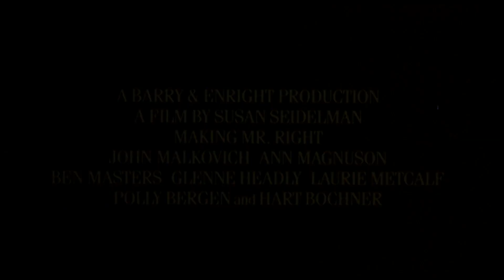Making Mr. Right (1987) Original Trailer [FHD]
Directed by Susan Seidelman. Starring John Malkovich, Ann Magnuson and Glenne Headly.

AKA:
Cercasi l'uomo giusto
Construindo um Cara Certinho
Creando al hombre perfecto
Creando Al Tipo Perfecto
Den perfekte mand
Den perfekte mann
Den perfekte mannen
Ein Mann à la Carte
Et la femme créa l'homme parfait
Fabricando al hombre perfecto
Ftiahnontas ton teleio erasti
Homem Certo, Precisa-se
Iubitul meu android
Keressük az igazit
L'Homme Idéal
Mężczyzna idealny
O Homem Certo
Täydellinen kaveri
Un lucru pe măsură
À la recherche de Mr. Parfait
Φτιάχνοντας τον τέλειο εραστή
Как се създава идеалния мъж
Как создать идеал
Як створити ідеал
新生人 Mr.アンドロイド